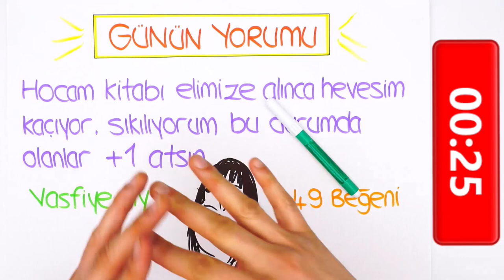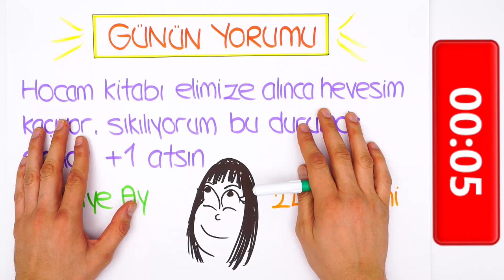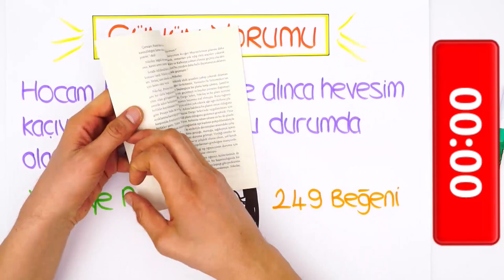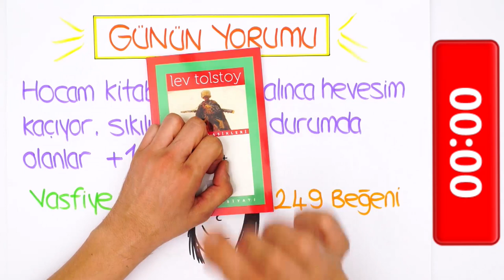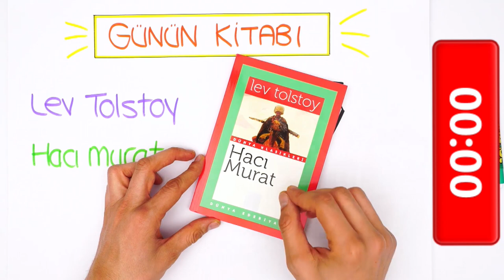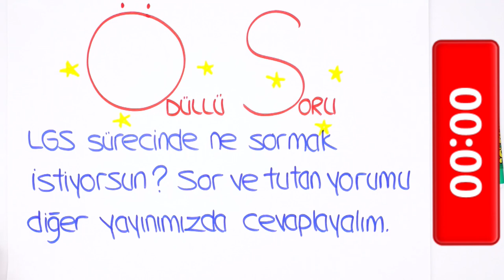LGS'ye Son 130 Gün! ⏳